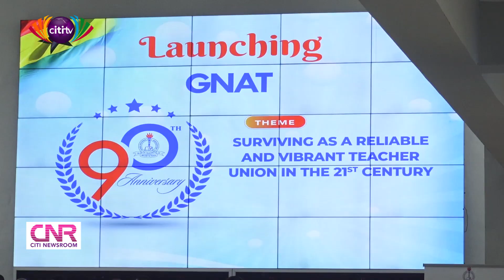GNAT celebrates 90 years of existence; calls for better incentives for teachers | Citi Newsroom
The Ghana National Association of Teachers, GNAT, has called on government and politicians generally to stop deceiving teachers with promises of paying them allowances; “when they know very well that they don’t intend to”.

President of GNAT, Mrs. Philippa Larsen at the launch of the 90th Anniversary of the Association expressed worry that teachers continue “to work in deplorable conditions, receiving poor pay and yet” are not recognized for the critical role they play in national development.